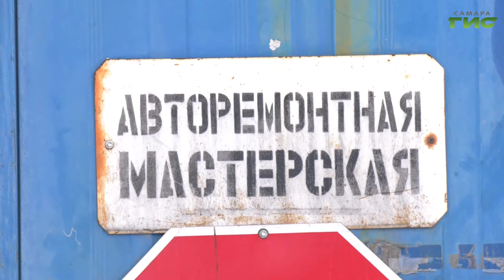Самарское транспортное предприятие увеличило количество слесарей, ремонтирующих автобусы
На самарском транспортном предприятии усилили работу ремонтного цеха. Ремонтировать автобусы, которые вышли из строя из-за перепада температур и большого количества осадков, что повлияло на работу некоторых систем, будут дополнительные бригады механиков, в том числе и из других городов. Эту меру по полному выпуску автобусов на линию, а также другие вопросы обсудили на совещании с городским департаментом транспорта. Подробнее в нашем сюжете.